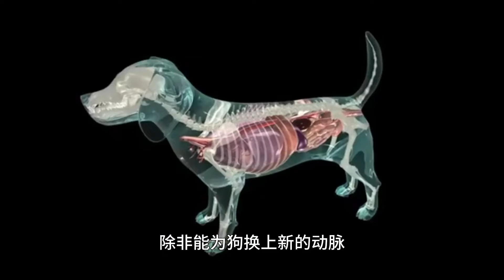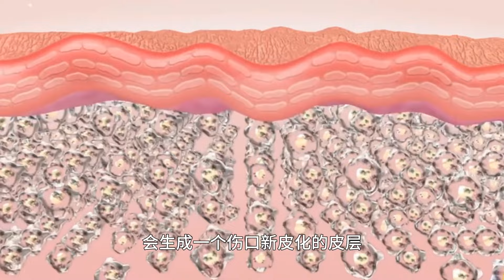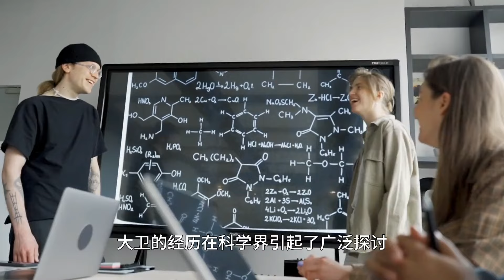为何动物可以肢体再生，人类却不可以？肢体再生的秘密